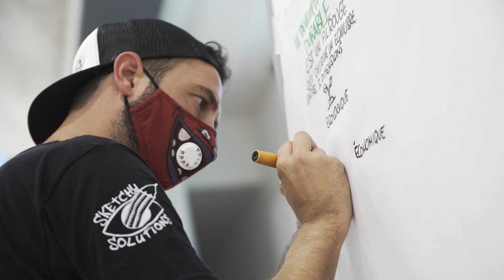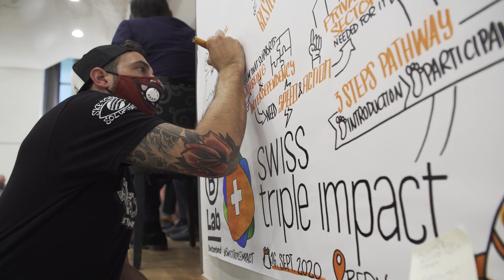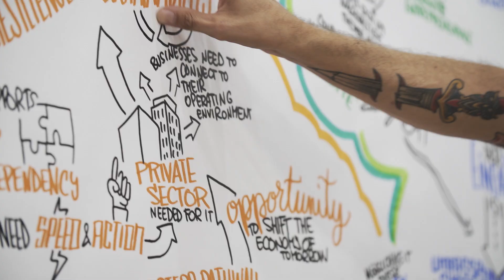Swiss Triple Impact Launch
On the 16th of September we launched the Swiss Triple Impact (STI) Program in Bern.
The STI is a nationwide program designed to enable Swiss businesses to measure their contribution to the SDGs and set them on a path towards concrete action.
We have the ambition to engage businesses from all sectors and of all sizes to build the resilient economy we need.